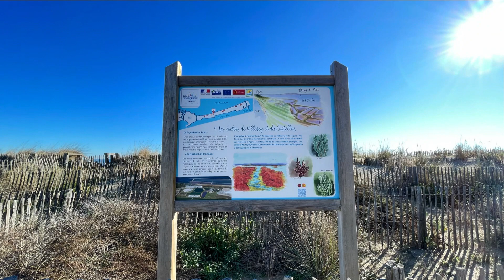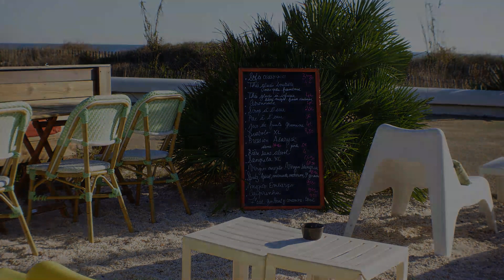Spanien 2022 mit den Kastenwagen in Roses#5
in diesem Video (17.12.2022) befinden wir uns noch immer in Loupian bei Sete/Frankreich. Dort lasse ich die Drohne fliegen und wir laufen in die nahe Stadt Sete.
Weiter geht es dann nach Bourg-en-Bresse, Frankreich, wo wir den kleinen Weihnachtsmarkt besuchen und eine Nacht verbringen.
Am nächsten Morgen geht es weiter Richtung Heimat und unser Spanien-Urlaub endet.
bleibt gesund und bis zum nächsten Mal,
euer Fräulein Maier on Tour

Equipment
Ulanzi WL-1 18mm Weitwinkel 10x Makroobjektiv
Sony ZV1 Vlog Kamera Digitalkamera 24-70mm
Sony ECM-W2BT Bluetooth Mikrofon
Gimbal Hohem ISteady Multi 3 Achsen Stabilisator
IPhone 12

spanien#2022#clevercelebration#womo#kawa#kastenwagen#roses#joncarmar#camping#mittelmeer#costabrava#BadiaDeRoses#Sonne#Meer#Strand#Essen#Van#life#vanlife#Spain17480#costabrava#Loupian#Sete#Bourg-en-Bresse#Leucate#Stellplatz#